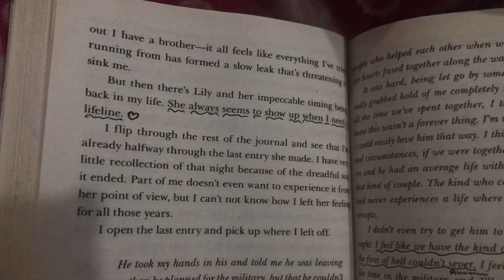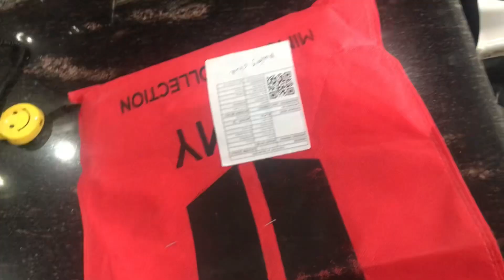Study 📚, I did self portrait omg , Christmas vlog 🎄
Ik sone clips are blurry !! My apologies